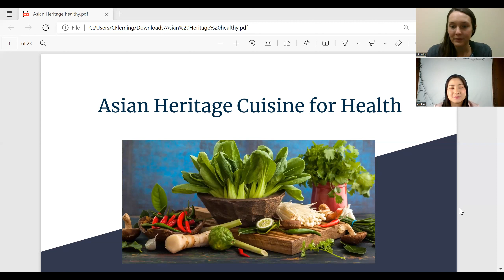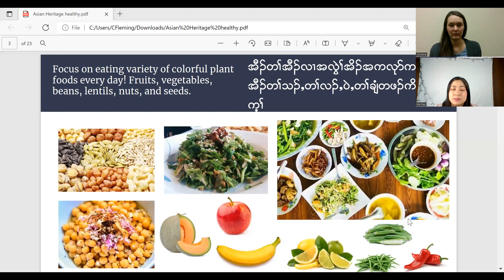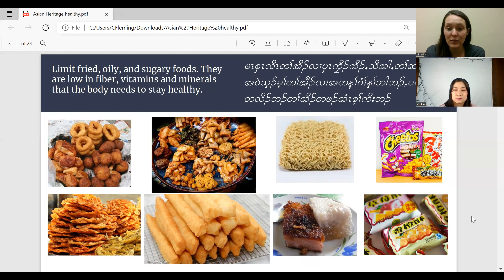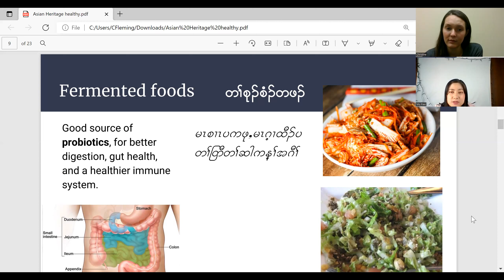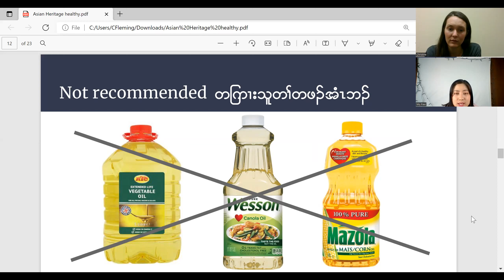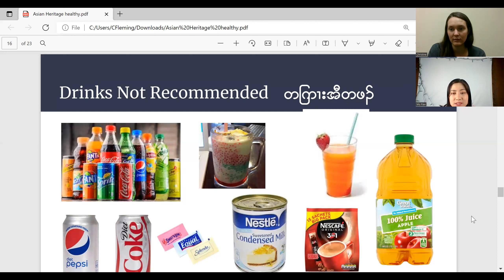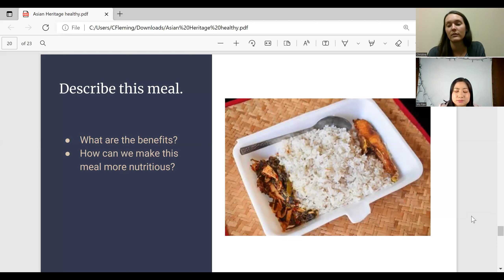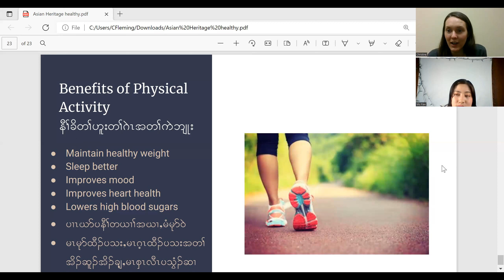Karen Food Healthy Eating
Not all food are made equal
Some food are more healthier because they have more nutrients.
the way we cook food, or what kinds of food we eat affect our health and well being.